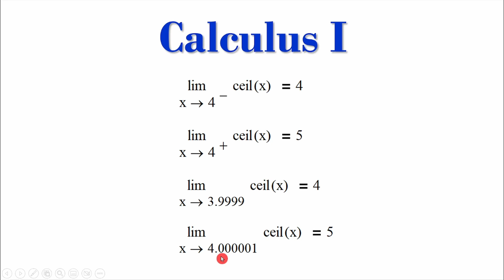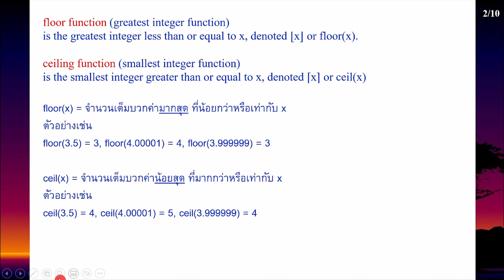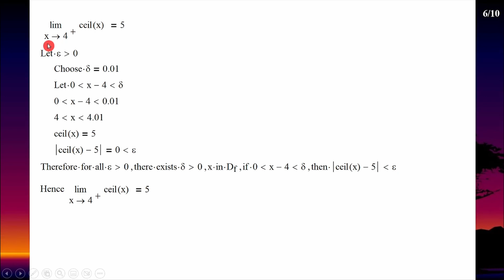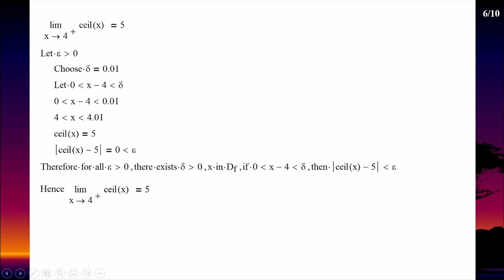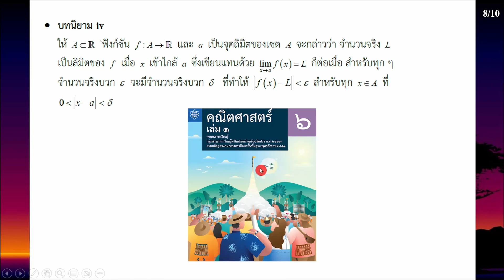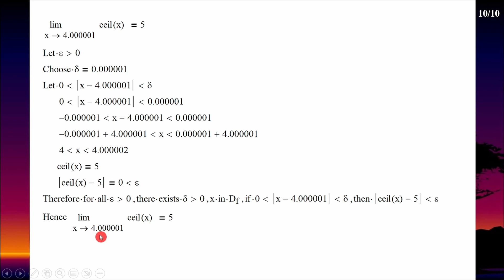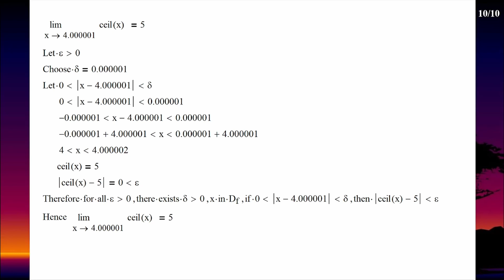Clip 1200 : bwiwtd 29 Find limit of ceiling function